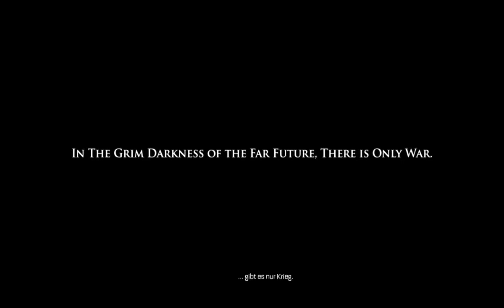Lets Play Warhammer 40.000 Space Marine Blind (HD) Part 1 - Wir sind Space Marines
Und erster Part von Warhammer 40.000 Space Marines